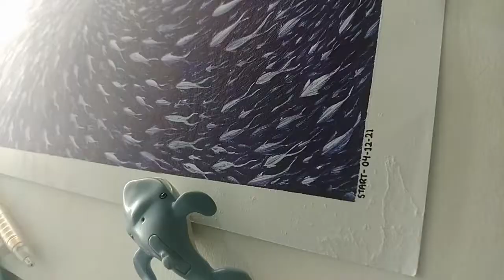I draw 1000 of fish 🐟 only using Rs. 05 pen |Hallat khrab hogyi h isko bnte bnte😓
Hii
 Masker here
I'm using only 5 Rs ball pen and also this is not my idea I saw this master pices art work so I wanted to draw.
Thank you for inspirated me @visothkakvei 🙂